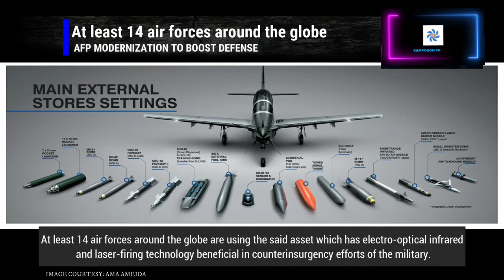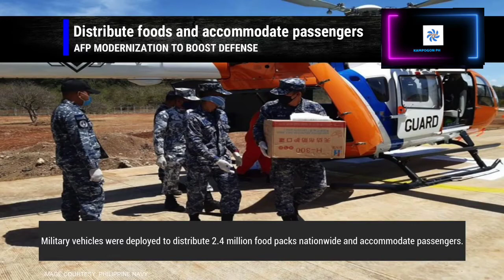AFP Modernization to Upgrade it's Defense|Kampogon Ph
Armed Forces of the Philippines Modernization to Upgrade it's Defense. AFP Modernization to Upgrade it's Defense.